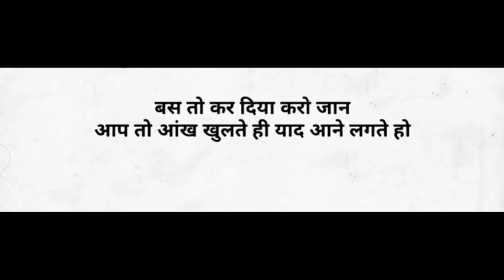कुछ अच्छी गहरी सुकून भरी शायरी || Gulzar shayari || Best gulzar shayari || Gulzar poetry || Hindi😍🤗😭